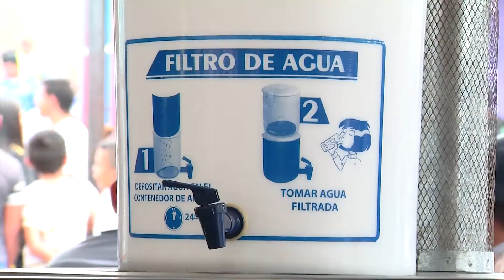PRESIDENTE HERNÁNDEZ ENTREGA CASAS Y PROYECTOS DE VIDA MEJOR EN VARIAS COLONIAS DE TEGUCIGALPA